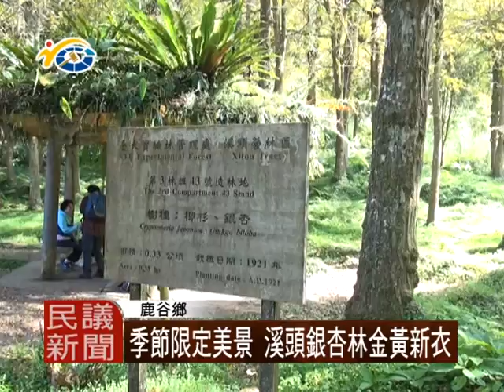1051121 民議新聞 季節限定美景 溪頭銀杏林金黃新衣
隨著天氣轉涼，銀杏也從綠葉漸漸轉變成金黃色，在溪頭自然教育園區內，全台樹齡最老的銀杏林，開始換了新衣，吸引不少遊客特地前往欣賞。議長何勝豐，呼籲民眾想要欣賞季節限定的美景，就要好好把握時間。